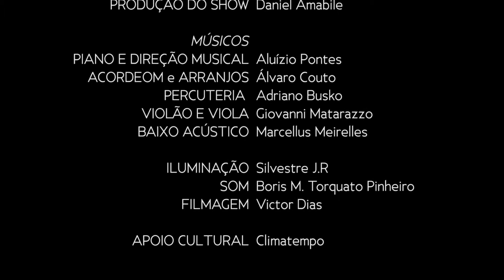Deus te Salve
DEUS TE SALVE casa santa, onde Deus fez a morada... Esta versão da bela louvação folclórica/religiosa  aqui apresentada, conhecemos desde muito novas. É cantada pelos componentes dos Congados Nossa Senhora do Rosário de Ubá e de outros grupos da Zona da Mata mineira, aos quais carinhosamente homenageamos. Gravada ao vivo, está no repertório do CD "Celia e Celma, 50 anos -Duas Vidas Pela Arte", da gravadora Kuarup. Já à venda.